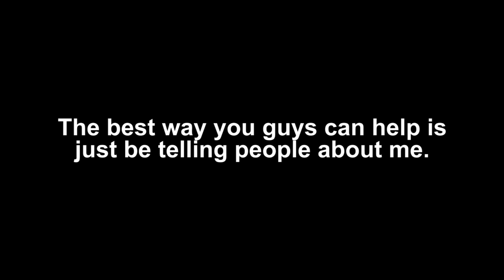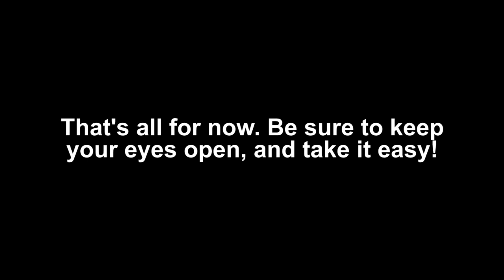Major Channel Anouncement - Streaming and More Content!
Sorry about the end. It made me laugh every time I previewed the video, so I decided to keep it in. It is still making me laugh after like 30 viewings.

Hey guys, I've decided that I want to try streaming and uploading more stuff to Youtube. I've wanted to do more Youtube stuff for a while, but I don't have the technological means.

However, I have also decided to start streaming on Twitch! The main reason I decided to start streaming is so I can use my past broadcasts in order to create Youtube content.

I currently don't have the funds in order to purchase all of the equipment I'd need to make more varied Youtube content (HD capture card, quality mic, etc.). However, by streaming, I can not only broadcast to you guys live, I can also circumvent my technical limitations!

2 birds, I'd like to introduce you to my friend 1 stone.

Honestly, I have no idea how any of this is going to go, but I can only imagine it get's better as I go along. So come check it out! Hopefully it's not rubbish!